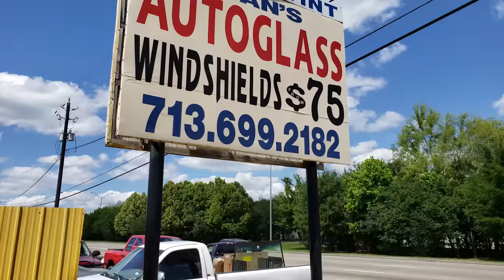TORNADOES OF 2018 - Extreme Weather Documentary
Documentary about Tornado Alley weather in 2018.  The best of tornadoes, landspout tornadoes, lightning and spectacular storms caught on camera from South Texas to South Dakota including behind the scenes wildlife & wackiness.

COPYRIGHT PECOS HANK LLC.

2018 Tornado Statistics:

It seemed the theme for 2018 was gnarly, tornado warned storms, reluctant to drop tornadoes.  It was a less active year with 991 confirmed tornadoes reported in the US. That's more than 200 less than the annual average of around 1250.

With only 10 reported deaths, 2018 also had the lowest number of tornado-related fatalities on record in the United States.  This is the lowest amount since records began in 1875.

2018 also reported an absence of incredibly violent tornadoes. This is the first year since records began in 1950 that a F/ EF4 or F/ EF5 tornado was not rated anywhere in the U.S.
*One EF4 was rated in Canada on August 3rd near Alonsa Manitoba.

Despite a lackluster year for tornado aficionados, there was no shortage of beautiful storm structures and epic lightning.  In fact, 2018 is my best year ever for lightning captures since beginning around 1995.  One of the highlights of the year was in the AM hours of June 25th.  I followed an MCS across Kansas and captured several clusters of multiple leaders leaping up from wind turbines into the clouds.  Also know as upward-moving lightning or ground-to-cloud lightning, these upward moving clusters numbered from 6 to 14 leaders upward moving leaders at a time.  The discharges appear simultaneous on high speed video with a frame rate of 240 / second, however higher speed video might eventually reveal separations in these clustered discharges.

Storm Facts & Information:

POSITIVE & NEGATIVE LIGHTNING
How can you tell the difference between positive and negative lightning?

Positive lightning typically originates higher in the storm and flash durations tend to exist longer than less powerful negative strikes. Negative lightning flashes tend to be quicker and with multiple flickers or strokes.  This is a good basis for distinguishing the two, however not fool proof.

LANDSPOUT TORNADOES
Is a landspout a tornado? What is the difference?

Yes, landspouts are tornadoes. Landspouts are like waterspouts but form over land.  These tornadoes do not develop from supercell mesocyclones, rather low level vorticity colocated under a stretching storm updraft.  They tend to be weaker (on the EF0 to EF1 range) but can still pack all the beauty.

Additional licensed video of the June 28th Capitol MT tornadoes by Evan Ludes
Additional licensed video of the May 1st Kansas tornado by Blake Brown

*Music Score / guitar noodling by Pecos Hank